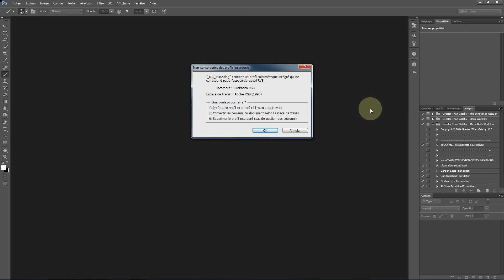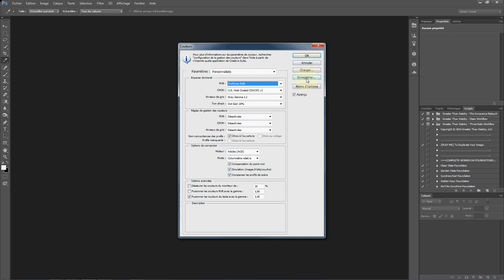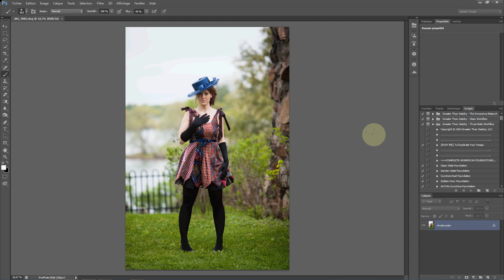ProPhoto RVB dans Lightroom et Photoshop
Configurer ProPhoto rvb dans Lightroom et Photoshop
Sylvain Perrier